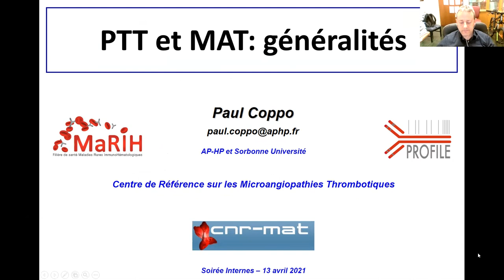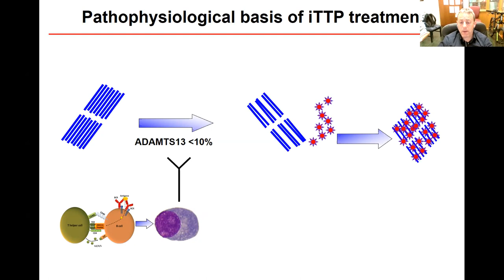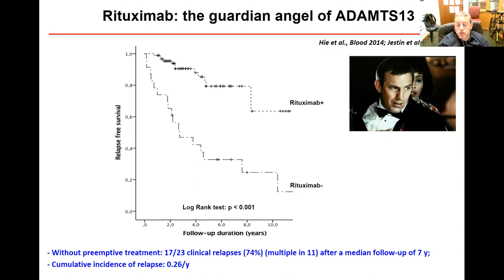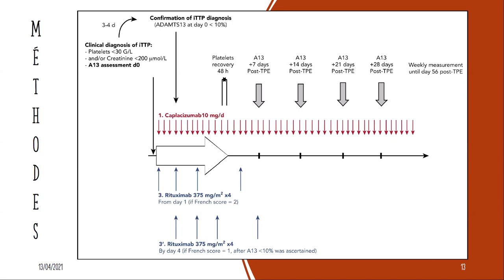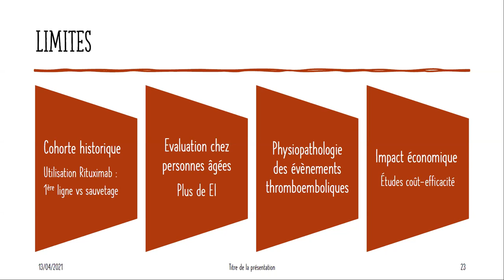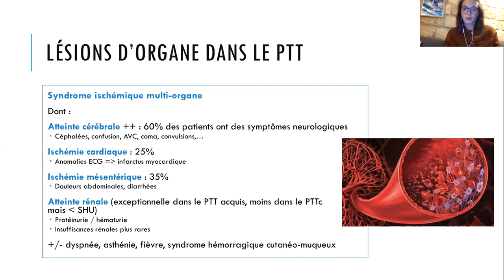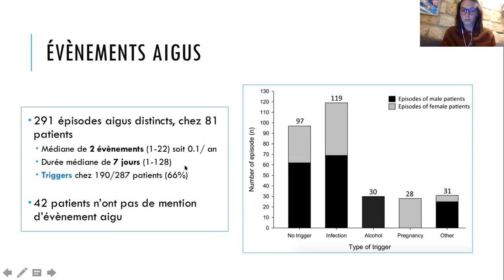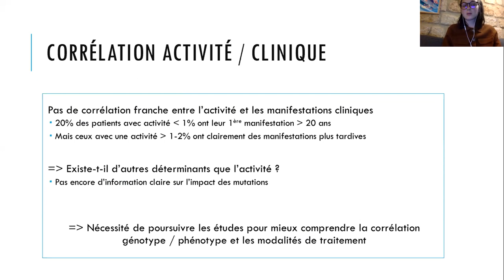Présentation du mardi soir : Microangiopathie thrombotique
Présentation du 13 avril 2021
Thème : PTT

Orateur : M. Guerra / M. Lecuit
Référent : Pr Coppo